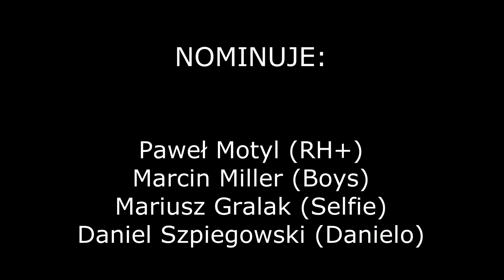Creative Mateusz Jarmusz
. Całą akcję można śledzić na stronie hot16challenge.network.

Nominacje:
Paweł Motyl (RH+)
Marcin Miller (Boys)
Mariusz Gralak (Selfie)
Daniel Szpiegowski (Danielo)

Słowa: Mateusz Jarmusz
Mix/mastering: Mateusz Jarmusz
Video: Mateusz Jarmusz